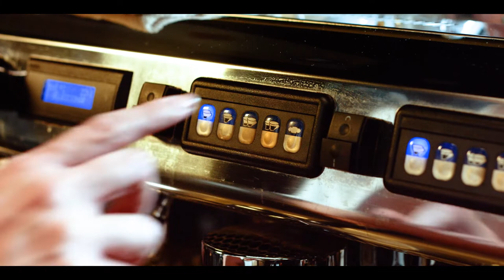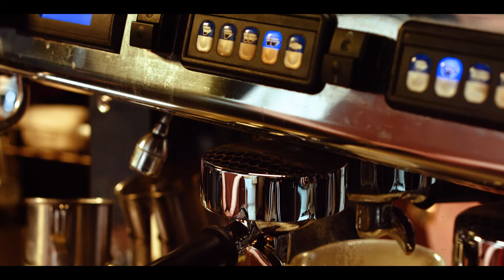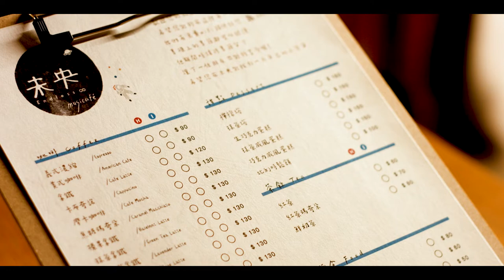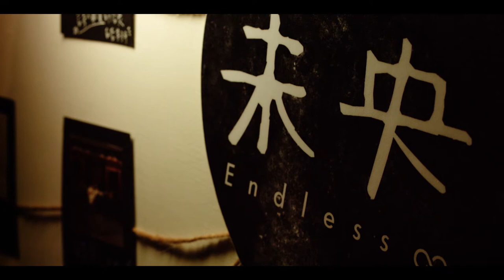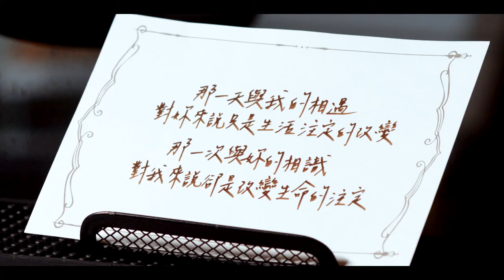【 豆漿與咖啡 Toajum and Coffee 】朝陽科技大學傳播藝術系畢業製作 第二十五屆鯨落黑潮影展 第一篇《咖啡廳相遇見》feat.未央 musicafé 咖啡．音樂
【 豆漿與咖啡  Toajum and Coffee 】第一篇《咖啡廳相遇見》

「那一天與我的相遇，對妳來說只是生活注定的改變。
那一次與妳的相識，對我來說卻是改變生命的注定。」

監製 Executive Producer｜呂南湖 LYU,NAN-HU
導演 Director｜高麒閔 GAO,QI-MIN
副導 Assistant Director｜李振維 LEE,CHIN-WEI
場記 Script Supervisor｜詹皇祺 JHAN,HUANG-CI
編劇 Screenplay｜高麒閔 GAO,QI-MIN
製片 Producer｜黃佩淇 HUANG,PEI-CI
生活製片 Craft Service｜曾芊芊 CHANG,CHIEN-CHIEN
製片助理 Production Assistant｜陳進輝 TAN,CHIN-HUI
攝影 Camera｜曾彥澄 ZENG,YAN-CHENG
攝大助 First Assistant Camera｜阮氏水 RUAN,SHI-SHUI
攝二助 Second Assistant Camera｜郭睿紘 GUO,RUEI-HONG
燈光 Gaffer｜樊家洋 FAN,JIA-YANG
燈光助理 Best Boy｜張春偉 ZHANG,CHUN-WEI
燈光助理 Best Boy｜黃柏誠 WONG,PAK-SHING
成音 Sound Mixer｜蔡羽芊 TSAI,YU-CHIEN
成音助理 Boom Operator｜張博翔 JHANG,BO-SIANG
成音助理 Boom Operator｜張又懿 JHANG,YOU-YI
美術 Art Director｜王喬萱 WANG,CIAO-SYUAN
美術助理 Art Assistant｜劉佑廷 LIOU,YOU-TING
美術助理 Art Assistant｜廖容巧 LIAO,RONG-CIAO
造型指導 Costume Designer｜阮氏水 RUAN,SHI-SHUI
造型指導 Costume Designer｜蔡羽芊 TSAI,YU-CHIEN
化妝師 Makeup Artist｜黃彩箕 HUANG,CAI-JI
化妝師 Makeup Artist｜曾子芸 ZENG,ZIH-YUN
場務 Set Coordinator｜鄭靜㵬 TEH,CHING-YIN
平面設計 Graphic Designer｜王喬萱 WANG,CIAO-SYUAN
側拍 Photographer｜何勤章 HO,QIN-ZHANG
剪接 Editor｜高麒閔 GAO,QI-MIN
剪接助理 Cutter｜詹皇祺 ZHAN,HUANG-CI
混音 Mixer｜蔡羽芊 TSAI,YU-CHIEN
調光 Colorist｜阮氏水 RUAN,SHI-SHUI
翻譯 Interpreter｜詹旻臻 CHAN,MIN-CHEN
字體設計 Subtitles Design｜王喬萱 WANG,CIAO-SYUANV
字體動畫 Subtitles Animation｜詹皇祺 ZHAN,HUANG-CI
片尾設計 Ending Credit Design｜王喬萱 WANG,CIAO-SYUANV

演員 Actor｜
豆漿｜張珮蓁 CHANG,PEI-JHEN
咖啡｜薛宇恩 XUE,YU-EN
男店員｜陳文宗 CHEN,WUN-ZONG
紅茶｜謝孟璇 HSIEH,MENG-SHYUAN
樂團主唱｜張又懿 JHANG,YOU-YI
樂團吉他手｜賴治豪 LAI,JHIH-HAO
樂團鋼琴手｜張朝嘉 JHANG,CHAO-JIA

配音員 Voice Actor｜
男店員CV｜梁家偉 LIANG,JIA-WEI
同學CV｜黃佩淇 HUANG,PEI-CI
同學CV｜張淯婷 JHANG,YU-TING
同學CV｜傅采瀅 FU,CAI-YING
同學CV｜陳千華 CHEN,CIAN-HUA

賴韋廷 鍾寧馨 陳韋町 簡嘉宏 梁詠淇
吳郁雯 許涵茵 張淯婷 傅采瀅 陳千華
張凱儒 林世承 邱鈺婷 鄭韻翎 吳庭瑋
陳姿岑 高麒翔 蔡廷玟 謝天祺 王仁諭
胡嘉熙 鄧斯漢 王子中 丁蘭芷 翁亦涵
陳顗 朝陽熱音社 台中一中夏天住宿

音樂 Music｜
Prelude_No_6｜

2:24 – 3:04 Cousing Mischief｜Facundo Alvarez
5:04 – 6:02 Memories From A Jazz Club｜Luis Berra